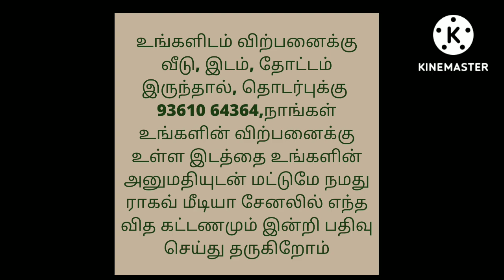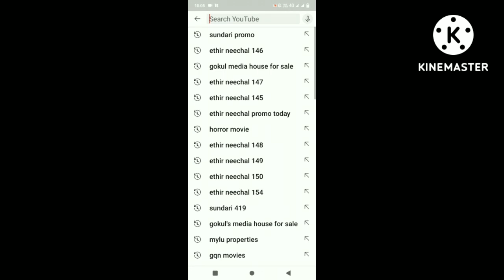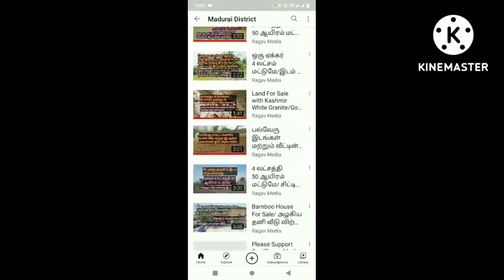720 சதுர அடியில் கட்டப்பட்ட ஒரு படுக்கை அறை உள்ள வீடு விற்பனைக்கு/1BHK House For Sale/Ragav Media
house design#3850x90
house design#
19architecturesmall
ToursReal Estate
money in real estateluxury
developmentlife of a real estate